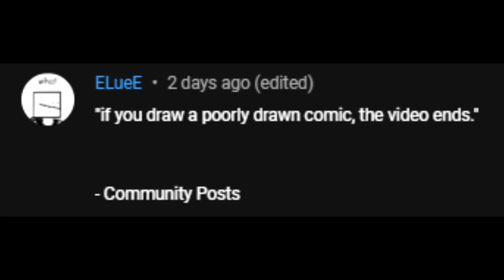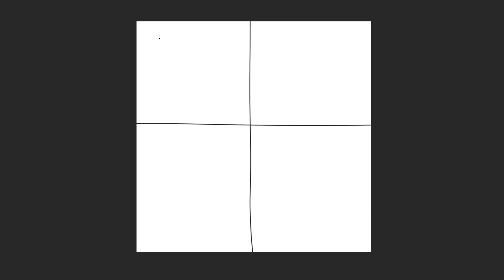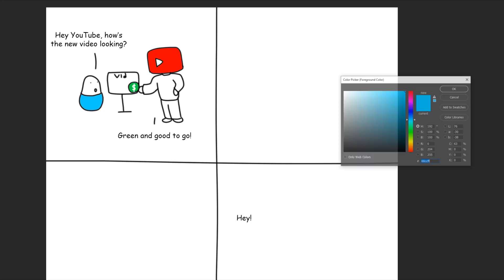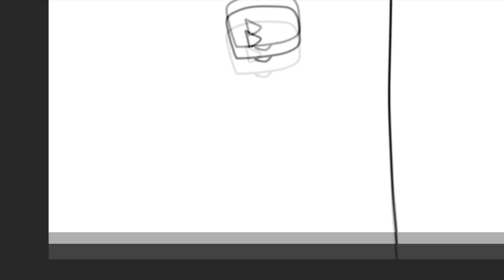If I finish drawing a poorly drawn comic, the video ends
ctrl+z my best friend